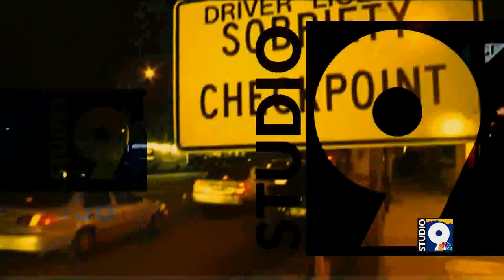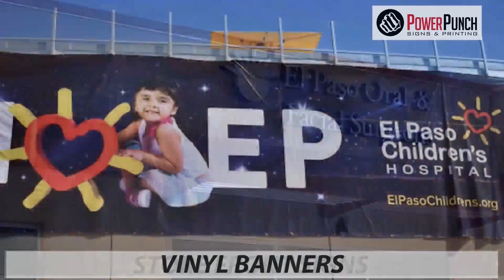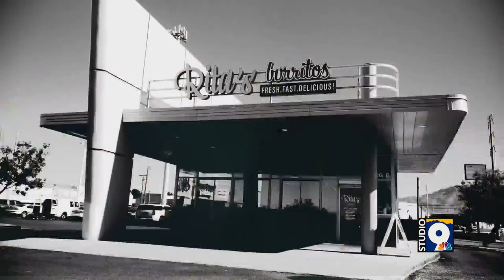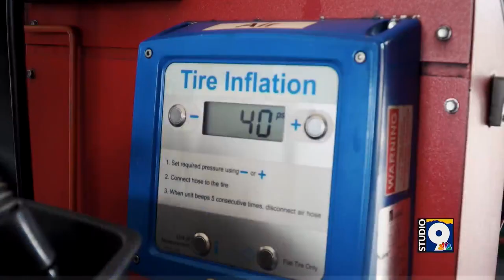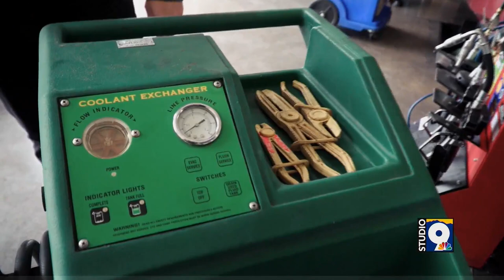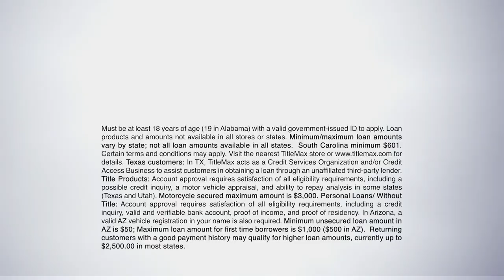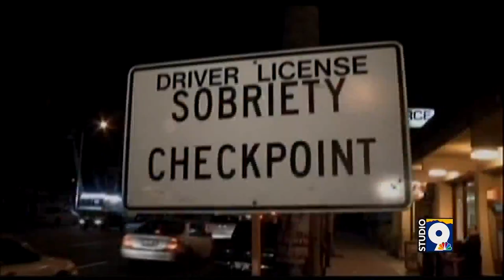Studio 9 - Episode 36: looking ahead to the holidays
Studio 9 gets ready for the holidays